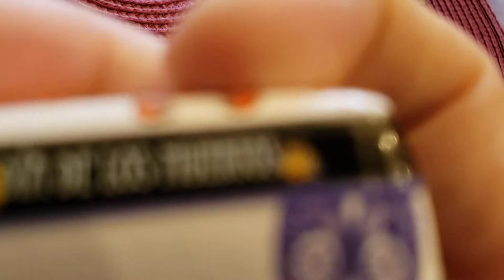Volkswagen Type 2 from around the WORLD...from Greenlight!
Take a look...Carnival do Brasil, Oktoberfest, Year of the Rat and MORE! WOW!!! SHARE ME ON INSTAGRAM!